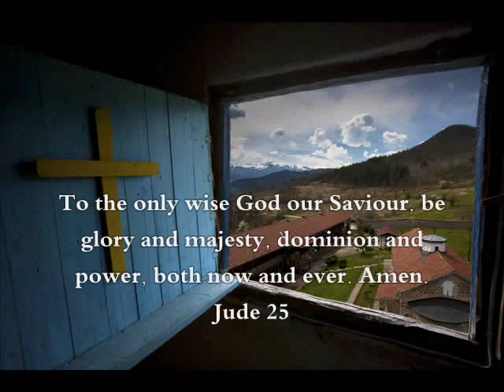1 John 4